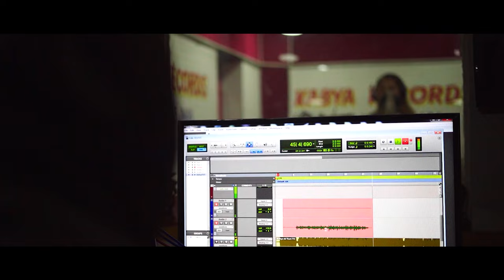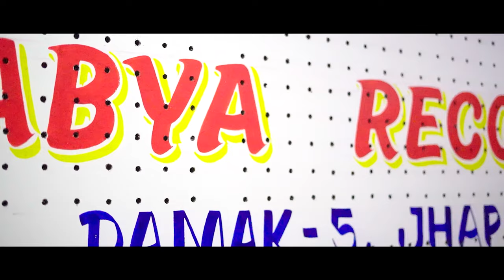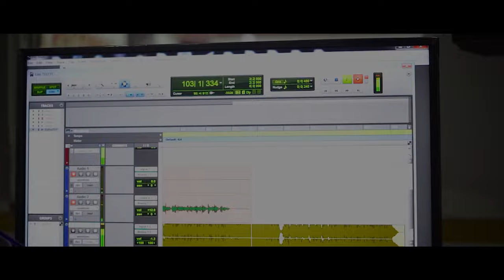|| Na Ta Timlai || Karna Limbu || Bidhya Chamling Rai New Song 2022 || New Nepali Song ||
NaTa Timlai. !!!
Voice:-Karna Lingden
Lyric:-Bidhya Chamling Rai
Compose:-Bidhya Chamling Rai
Arrange:-Ashok Thapa
Studio:-Kabya Recording Studio Damak ,Jhapa

using of this video and song on other channel and social sites without prior permission will be strictly prohibited
Post/Production:-Bidhya Chamling Official PVT.LTD.